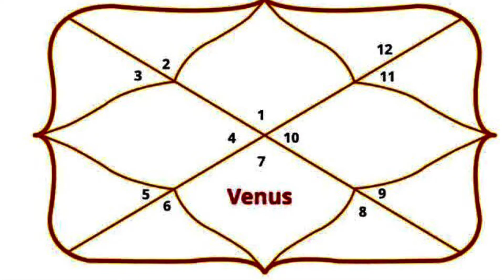Shukra in Tula rashi , शुक्र के तुला राशि में प्रभाव , Vinus in Libra rashi effect